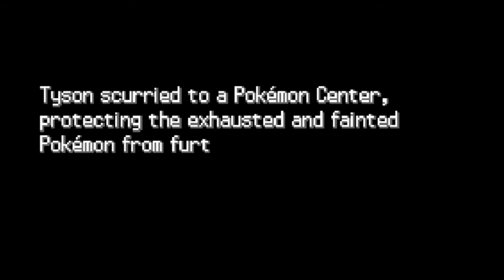Falkner's Yanma Thinks It's An Arceus - Pokemon Radical Red Hardcore Mode v2.3a Ep 3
0_0 This thing thinks it's the god of Pokemon and pooped out three legendary dragons who can't get along, like calm down sir what I ever did to you?

Thank you all so much for joining me on this journey; I know you don't have to but it means a lot. Until next time, guys, have a blessed day.